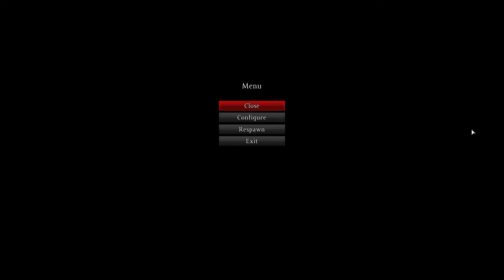DayZ | nice guys finish last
dave_o tries to help out a new spawn & gets sniped, but that's not what kills him -- Watch live